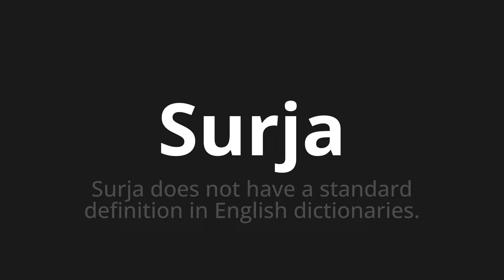How to pronounce Surja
Master the Pronunciation of 'Surja WHICH MEANS AFTER' - which means : APPEA DOES NOT HAE THE STANDARD DEFINITION IN ENGLISH DICTIONIES. 📝 with @PortuguesePronunciation 🎓🗣️ - [Your Guide to Portuguese]

Learn to pronounce 'Surja' perfectly in Portuguese with our easy and engaging tutorial by @PortuguesePronunciation! 📖📽️ In this comprehensive video, we provide you with native speaker examples 🗣️👂 and phonetic breakdowns 🎵 to ensure you get the pronunciation just right.

How to say Arise in Portuguese